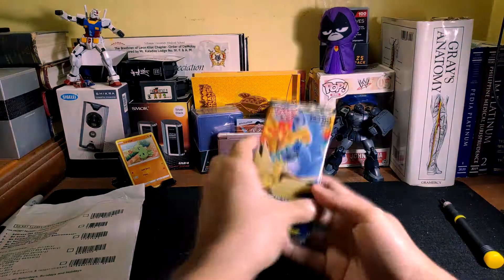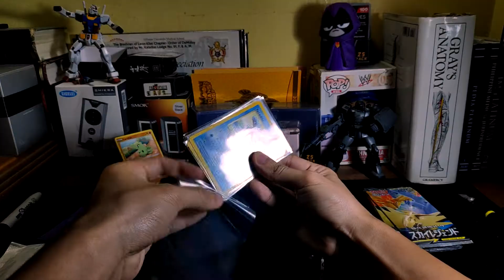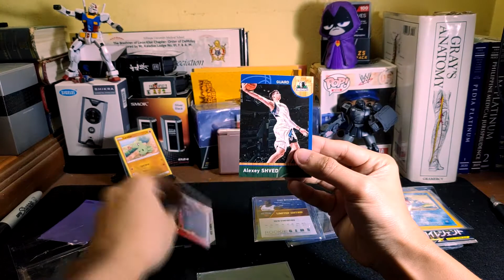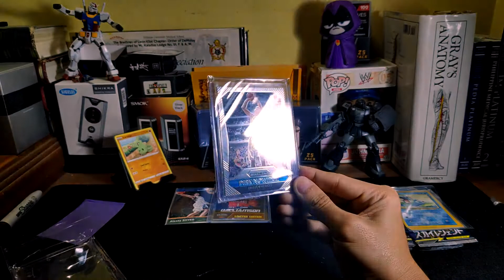POKEMON TCG x NBA : POKEMON MONTH CARD HAUL (JAPANESE PACKS, NEO GENESIS CARDS, NBA!!!)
HAPPY POKEMON MONTH EVERYONE!

a few of our packages arrived today! let's see our HAUL FOR FEBRUARY!

NEO GENESIS CARDS FOR J-MACK brought from: Collector Liam Chua Jr.

We've reached 300 followers on Facebook!
Thank you Soo much for the love and support! hopefully you'd continue to follow the Journey in the new year!

Join Rashid The Witch_Doctor as he embarks on his Pokemon Journey to become a Pokemon Master! and Catch 'em All!

A local Hobbyist based in Dumaguete City, enjoying his free time collecting Pokemon TCG cards , Gunpla Building, And Many More!

BACKGROUND MUSIC: No Copyright INFRINGEMENT INTENDED, Music is used purely for background aesthetic, I do not own any rights to the Song "Humility" by the Gorillaz from the Album "The NOW NOW".

"Humility" is a single by English virtual band Gorillaz featuring American jazz guitarist George Benson. It was released on 31 May 2018 along with "Lake Zurich" as the first single from their sixth studio album, The Now Now.